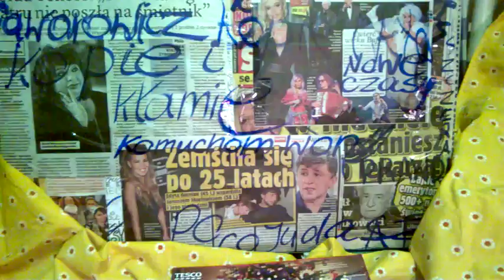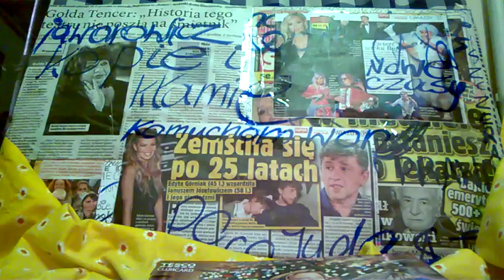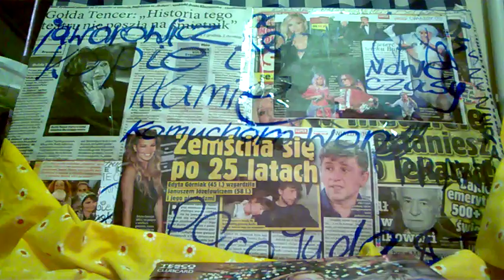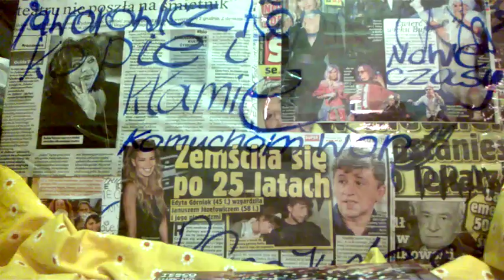DAMY RADĘ,GDY MAZUR ZA DORADZANIE NA STRONĘ PEPICZKÓW PRZEPĘDZIMY I PO LICHWIE!!!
RADIO CONCHITA EXTRA//MAKRYNA MIECZYSŁAWSKA JECHAŁA PEWNIE DO SAMEGO RZYMU NA DOBRYM WOZIE. ,NIESIONA PRZEZ BARDZO WIELU MURZYNÓW DIABŁA//-CZY MAKRYNA JECHAŁA DO PAPIEŻA Z MISJA JAKĄŚ,CZY GŁOSIŁA PO DRODZE DO RZYMO--ŁACINY PRAWDĘ Z PISMA ŚWIĘTEGO BIBLII?Z PEWNOŚCIĄ,-NIE!EDUKACJA W RADIU CONCHITA EXTRA,TO COŚ BARDZO ZNANEGO,ŻE LUDZIE WIEDZĄ IŻ KAŻDY NAUCZYCIEL .TEŻ NAWET MUSI SIĘ DOKSZTAŁCAĆ!/CHCIAŁ,CZY,-NIE,TO I TAK DOŚWIADCZENIE CZYNI MISTRZA!NAWET,GDY NAUCZYSZ SIĘ KILKU JĘZYKÓW OBCYCH DOBRZE JEST,ABYŚ DALEJ UCZYŁ TEŻ KOGOŚ INNEGO,ABY SIĘ ZAPRAWIĆ W BOJU!//PIERWSI CHRZEŚCIJANIE,GDY SZLI GŁOSIĆ DWÓJKAMI,BO JEZUS 72-U WYSŁAŁ PO DWU,ABY SZLI OD DRZWI DO DRZWI//-WTEDY OWI CHRZEŚCIJANIE ZAPRAWIALI SIĘ W BOJU O WIARĘ!!!//SZATAN NIE ŚPI I PRAKTYCZNIE DIABEŁ ZAWSZE DZIAŁA,ŻE CIĘŻKO BARDZO BYŁO UTRZYMAĆ SIĘ PIERWSZYM CHRZEŚCIJANOM W WIERZE ZE WZGLĘDU NA PRZEŚLADOWANIA CHOĆBY//-NATOMIAST ŻYDOM TEŻ BYŁO W OGÓLE NAWET I PRAWDĘ POZNAĆ O CHRYSTUSIE,GDY SAMI SOBIE NABRUŹDZILI I CHRYSTUS BYŁ NOWOŚCIĄ DLA NICH,CHOĆ NIE MUSIAŁ JEZUS CHRYSTUS BYĆ NOWOŚCIĄ ZE WZGLĘDU NA 312 PROROCTW,KTÓRE SIĘ NA NIM SPEŁNIAŁY!/-BADAJCIE PISMA,CZY TAK SIĘ RZECZY MAJĄ,-BIBLIA!!!//GŁOSILI WIĘC ZE WZGLĘDU NA WYDANIE ŚWIADECTWA O CHRYSTUSIE I SAMI SIĘ W WIERZE WZMACNIALI//APOSTOŁ PAWEŁ ZABRAŁ DO GŁOSZENIA NAWET MŁODEGO TYMOTEUSZA/-DOBRZE ZROBIŁ!!!//WIEDZA Z PISM WZRASTAŁA/-WIARA TEŻ WZRASTAŁA//-TAK WSPANIALE WYKSZTAŁCENI ŚWIADKOWIE JEZUSA CHRYSTUSA/-ŚWIADKOWIE JAHWE/-ŚWIADKOWIE BOŻY NIE POTRZEBOWALI W KONSEKWENCJI WZRASTANIA W WIERZE UPEWNIENIA W POSTACI CUDÓW DLA POPARCIA,ŻE SA NA DOBREJ DRODZE,BO DUCH JAHWE I TA CIĄGLE ICH WSPIERAŁ W DZIAŁALNOŚCI GŁOSZENIA EWANGELII O CHRYSTUSIE CO DO NADCHODZĄCEGO KRÓLESTWA JEGO!!!PSALM 110 MÓWI PROROCZO WŁAŚNIE,ŻE JAHWE DAŁ MU PANOWANIE I WŁADZĘ NAD ZIEMIĄ/ CZY CHCESZ TERAZ PRZYŁĄCZYĆ SIĘ DO ZBORU,KTÓRY GŁOSI,AŻ DO SAMIUTKIEGO KOŃCA TEGO ZŁEGO SYSTEMU RZECZY?,-ZAPRASZAM/-ZAPRASZAMY PAŃSTWA BARDZO SERDECZNIE SIĘ PRZEKONAĆ,ŻE W ISTOCIE SKORO BIBLIA JEST SPÓJNA LOGICZNIE,TO NIE MA INNEJ DROGI ZBAWIENIA,JAK TA,DROGA BOŻA DROGA:NIE W LEWO,NI W PRAWO NIE ZBACZAJ JUŻ Z NIEJ!!!/CZASEM TRZEBA PRZEJŚĆ PRYSZNIC OŻYWCZYCH WÓD PŁYNĄCYCH ZE SŁOWA BOŻEGO:HEJ PRAGNĄCY,PRZYJDŹCIE TU,-WODĘ ŻYCIA DARMO PIĆ. !/-ZAPRASZAMY!!/-JESZCZE NIGDY NIE BYŁO TAK DOBRZE ,JAK TERAZ W XXI WIEKU,ŻE PRAWDY BIBLIJNE MOŻNA POZNAWAĆ W INTERNECIE,A POTEM MOŻNA PRZEKAZYWAĆ DALEJ JAKO ŚWIADKOWIE POWTARZAJĄC RANO,W POŁUDNIE,WIECZOREM,CZY NAWET IW NOCY!